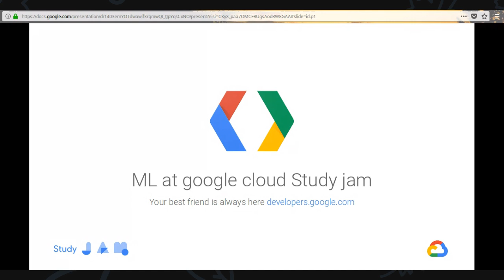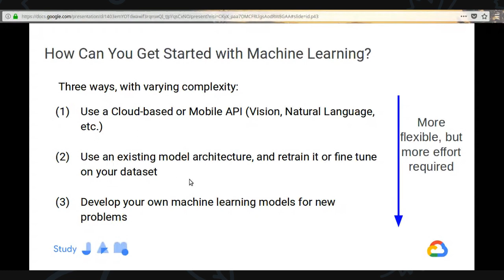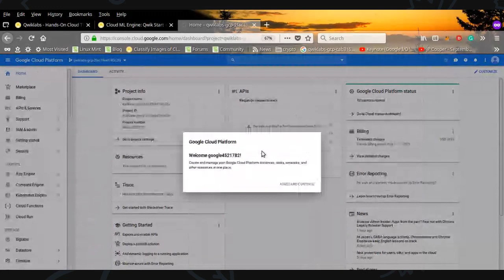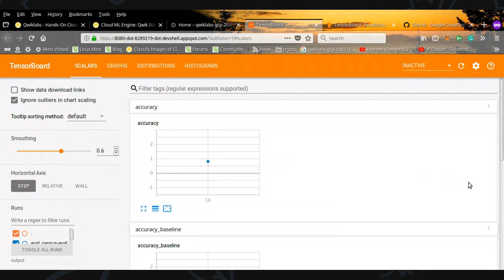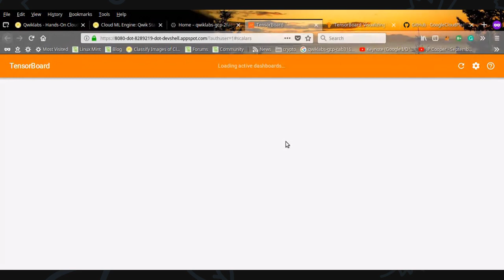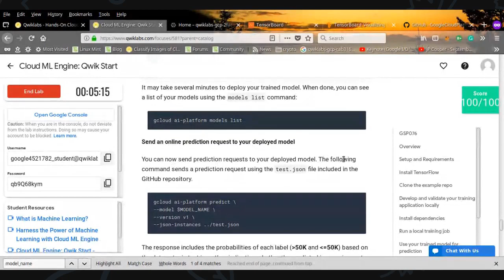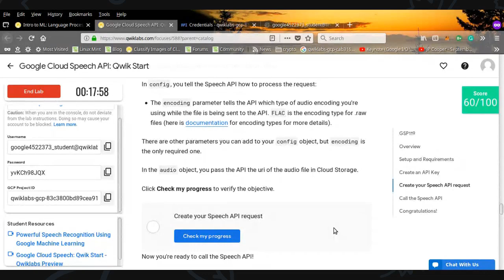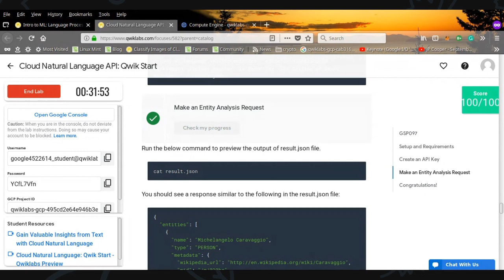[Arabic] Intro to Machine Learning: Language Processing (Amel Sellami)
# المحاضرة #
# وصف المحاضرة #
سنتطرق في هذه المحاضرة إلى مقدمة على الذكاء الاصطناعي
و ماهو الذكاء الاصطناعي؟ و ماهو تاريخه؟
 كذلك سنتطرق لمقدمة عن تعلم الآلة ،و ماهي أنواع تعلم الآلة؟
و من أين نبدأ في تعلم الآلة؟
و كذلك سنرى ماهي معالجة اللغة في تعلم الآلة
MENADD
» All sessions are recorded and will remain online after the streaming ends.
     You can watch it later anytime. Youtube.com/GDGMENA